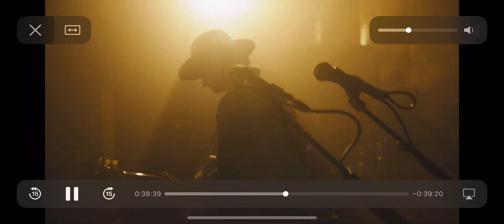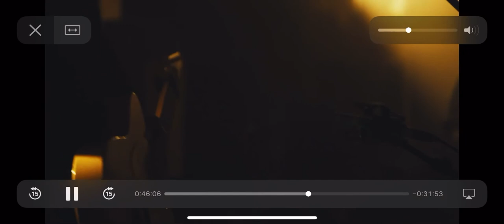NEEDTOBREATHE - “Riding High/Honky Tonk Woman” medley from Celebrating Out of Body 8/28/20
Randall’s “chance at a solo career”! Best surprise ever to hear Randall singing!!